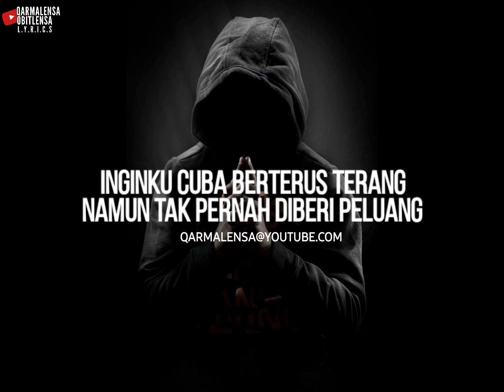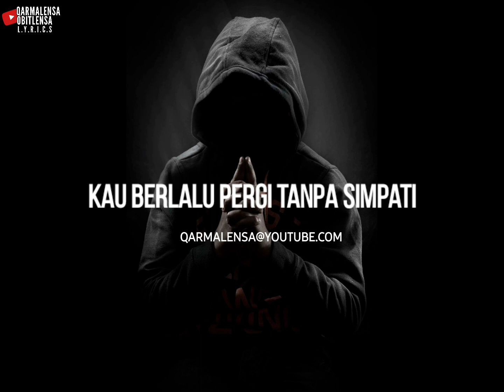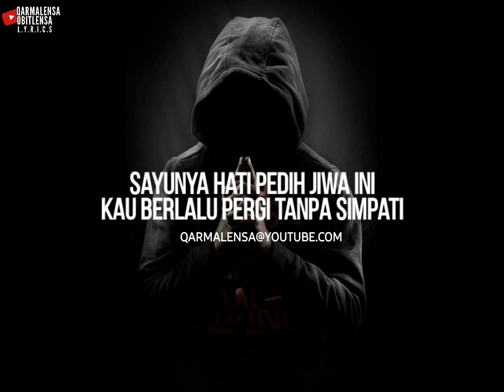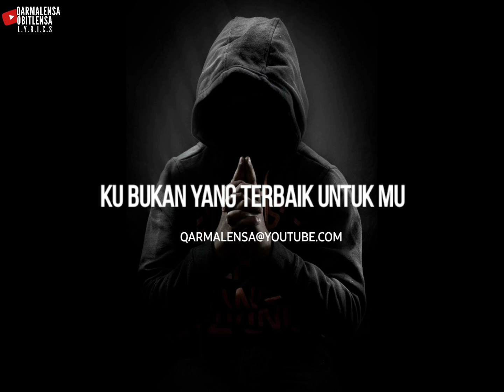BUKAN YANG TERBAIK